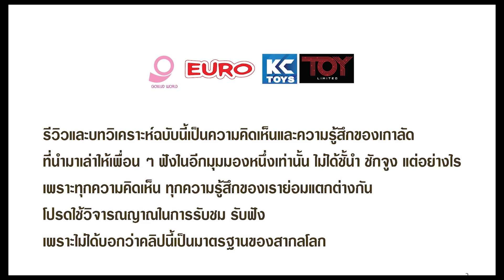พระมาลัยทัวร์นรก รีวิว Ghost & Goblin Resurrection / Nintendo Switch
Ghost & Goblin Resurrection / Action /  Nintendo Switch
เพราะความยากแบบดั้งเดิมมันยังคงอยู่ ขนาดเกมมีให้เลือกความยากสี่ระดับแล้วนะ มันยากจนไม่ต้องพูดถึง ทรมานอย่างแสนสาหัส ราวกับพระมาลัยทัวร์นรก ขนาดเกาลัดเลือกเล่นโหมด ง่ายสุดแล้วนะ หัวยังเดือดปุด ๆ อาเธอร์นี้แก้ผ้าวิ่งสลับการเป็นกระดูกวนไป